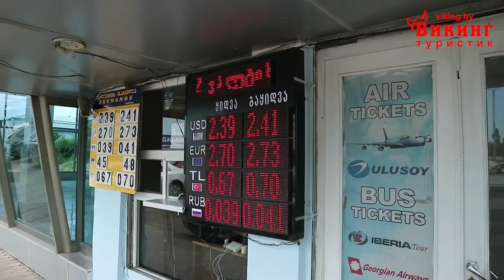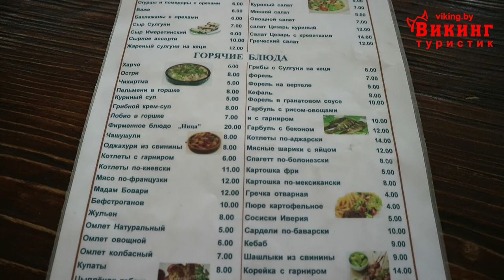Дорога в Грузию #5. Кобулети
Дорога в Грузию. Кобулети
В этом видео вы увидите обзорную миниэкскурсию по городу Кобулети.